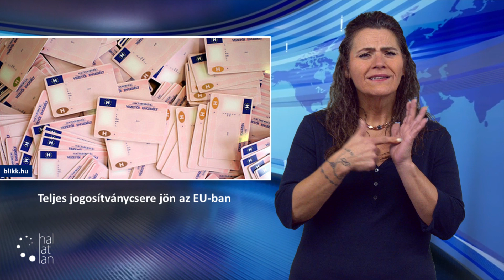Ez történt a héten 2023. november 13-19